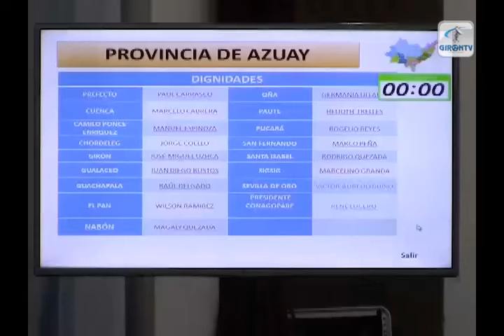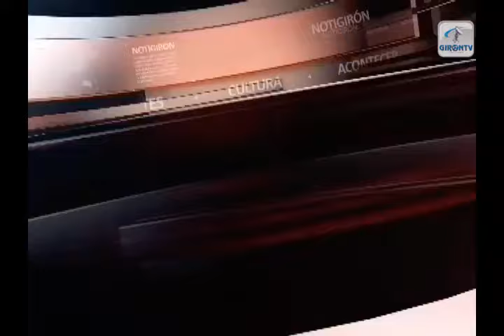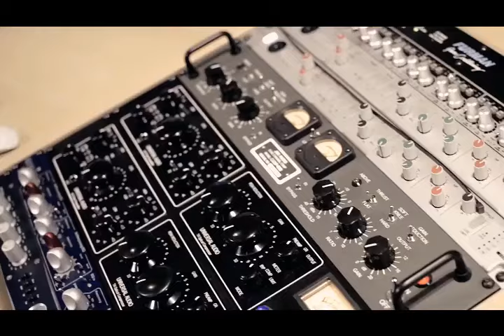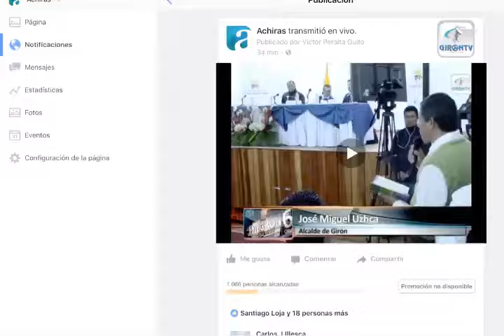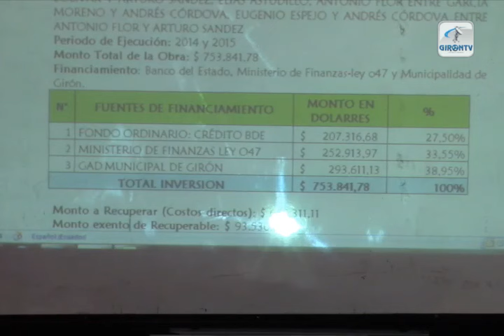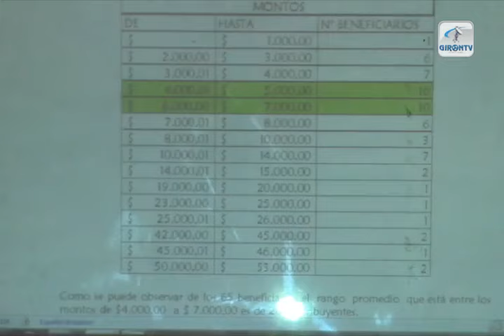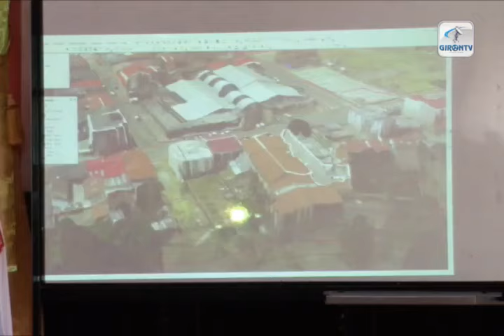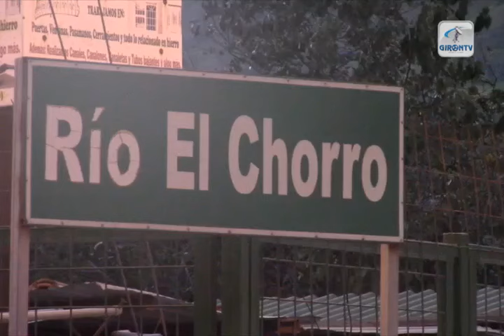NOTI GIRON 30 de mayo